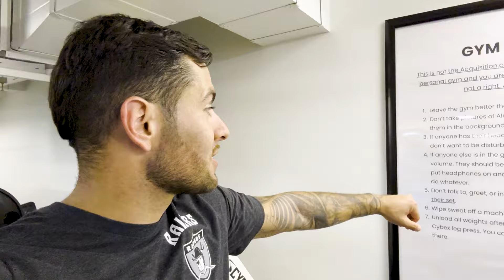Alex Hormozi m'a invité dans sa salle de sport PRIVÉE (c'est une FOLIE !)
Il y a quelques jours, j'ai eu la chance de me rendre chez Acquisition.com pour rencontrer le meilleur coach et entrepreneur de la planète : Alex HORMOZI.

Il possède sa PROPRE salle de sport et le matériel est juste dingue.

Je vous y plonge en exclusivité.

► CHEZ LEVEL UP 🚀

Un accompagnement pensé par des coachs pour des coachs afin de faire partie des 1% des meilleurs coachs sportifs en ligne

Si tu envisages de travailler avec nous, voici le lien pour réserver un appel

► MES RÉSEAUX 📸